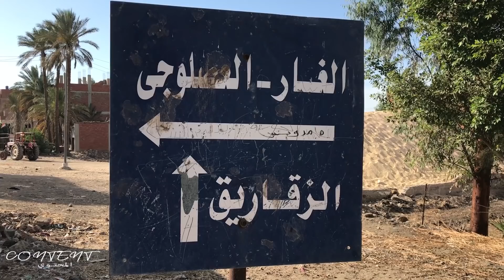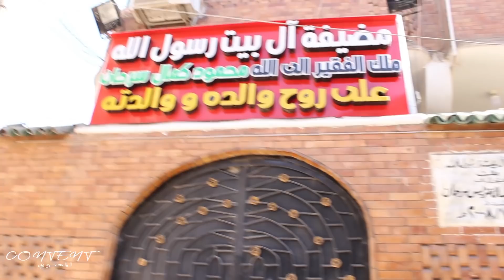هنا عاش الفنان شكري سرحان طفولتة قرية_الغار .. ولقاء مع ابن عمة